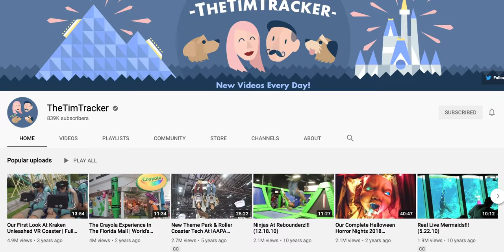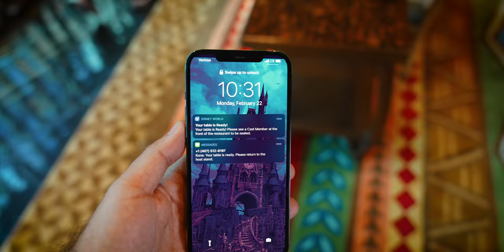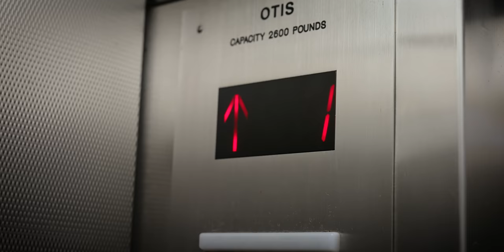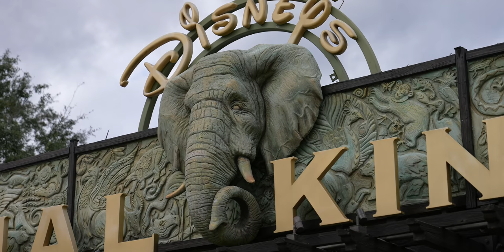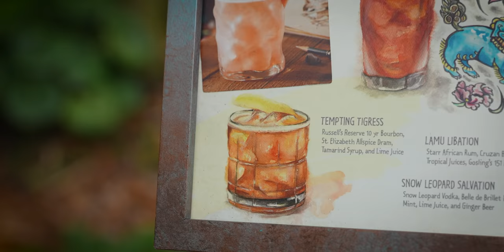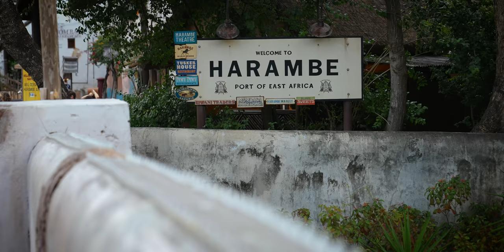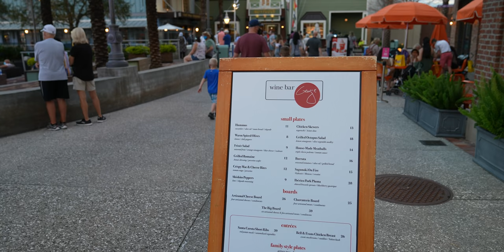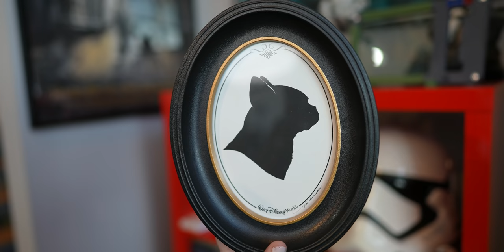Tim Tracker Planned Our Day at Walt Disney World!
Tim and Jenn from the popular YouTube channel The Tim Tracker, help plan our day in Walt Disney World Resort. From where and what we are going to eat, to the rides, parks & activities we are to partake in.

*Check out The Tim Tracker: YouTube.com/thetimtracker

00:00 Our introduction

03:35 Arriving at Disney's Polynesian Resort

05:02 Macadamia Nut Pancakes at Kona Cafe

10:33 Silhouettes of Pixel & Gizmo at The Magic Kingdom

13:58 Riding Astro Orbiter

18:40 Arriving at Animal Kingdom

19:43 Nomad Lounge:
20:43 Hightower Rocks

22:07 Smoked Pork Ribs

22:58 Churros

27:51 Kilimanjaro Safaris

29:55 Arriving at Disney Springs

32:50 Wine Bar George:
33:40 Frozcato made with DOLE WHIP® Pineapple

35:40 Crispy Mac & Cheese Bites

36:17 Saganaki on Fire

Music used in this video:
"Smitten" by Dylan Sitts
"Cornelio" by Feriado
"Zero Gravity " by ELFL
"You Left Behind" by spring gang